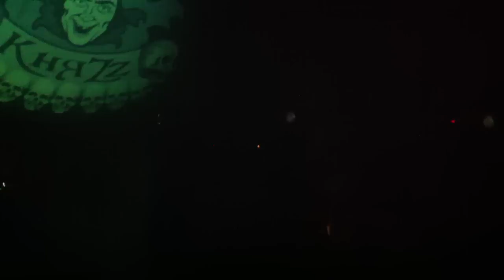Павел Лохнин - Барабанное соло (Live Music Hall 27.10.12)